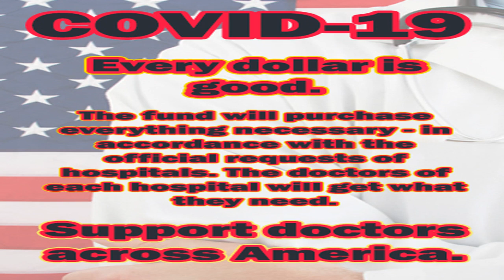Bernie Sanders endorses Joe Biden: ‘We need you in the White House’. Subscribe to support us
Sen. Bernie Sanders pledged Monday to vigorously support former vice president Joe Biden’s campaign to defeat President Trump, as the two men presented a unified front in a Democratic Party long riven by ideological divisions.